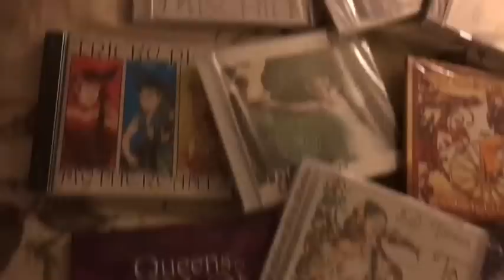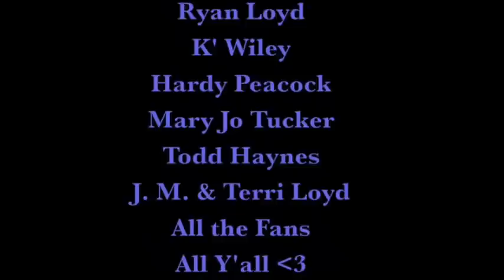S. J. Tucker Official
My name is S. J. Tucker, and I’ve been touring, performing, recording, and releasing original music full time for twelve years.

So many albums…

I would like to introduce my very new touring rig.  His name is Shadowfax. 😍 Car shopping & research can be draining and scary, even when it hasn’t been over a decade since you last bought a car.

So many buttons…

...but we managed it, and within plenty of time to prepare for my summer touring activity. It’s still sinking in how cool this is.

So shiny!  So chrome!

My previous touring vehicle, Golde, who’s been extremely dependable and otherwise awesome, enters her new, low pressure position as home-based work truck at 388k miles.
Shadowfax became my new touring rig a few weeks ago.  I’ve had two successful runs with him now- one to New York state and back with the band, and one out to the Northwest.

The only way to truly reduce my carbon footprint would be to stop touring entirely. But I’m not doing that, not yet, for all sorts of reasons, most of them good. So, my bandmates and I are on the road in safety & style this summer, with cargo space *and* comfort, thanks in no small part to the steady support of fans & friends the world over. ✨🚘✨🎶✨💙✨

Shortly after Shadowfax came home with me, I asked my Instagram followers this question:  If I were to announce a "traveling songs" fundraiser for Shadowfax, with new and unreleased music as incentives, would you all be interested and able to take part?

A whole bunch of you left supportive comments and said yes; thank you.  Here’s what’s happening.

It’s just you, and me, and Paypal, but mostly just you and me.
I’m offering up the new songs I wrote between February 2015 and February 2016, as part of a song-a-week challenge.  All of them are new and all but two are currently unreleased.  There are 52 songs all together, all at least two minutes long, most of them quite a bit longer than two minutes.  Everything from a steampunk murder ballad to a lullaby for my best friend’s cat.  Every genre from fun and folky to full-blown electronica.

Normally, I wouldn’t release my rough recordings and studio demos, but this is a special situation.
See, I have all this new music- quite a bit more than I’ve ever had before after a single year of songwriting, and I know that you, music fans, like to help out when you can.

So this whole situation gives me an opportunity to share new music with you a lot sooner than I normally would.
And that’s pretty cool.

Welcome to Traveling Songs.

For $11, you’ll get eleven of my favorites of these new song-a-week tunes.
For $22, you’ll get twenty-two of my favorites, hand-chosen by me.
For $42, you’ll get the whole circus.  52 new songs.  Even the ones I don’t particularly like.  And including the original, unreleased versions of “Snow Moon” and “The Feast of Krampus”.
They’re all works in progress.  Some of them are iPhone recordings that I cleaned up in my mixing software just a little bit.  But I’m proud to be able to share them with you.

Once your Paypal payment is received, you’ll get a download code and a link to take it to, from me.   Sometimes it will take me a little while to get your code to you (I have to email them out one at a time because each download code is unique), but so far I've been able to get every order taken care of in less than a day.

You’ll then take that download code over to the magic link, paste it in, and get new music.
Simple.

I can’t promise that I’ll ever release all 52 of these songs, so it’s possible that you’ll end up with something really exclusive, here.
And you’ll be keeping me on the road, which will allow me to keep bringing even more music to you, both up close and in the recording studio.
You’ll be helping me do what I do.  You be helping me to keep singing, traveling, writing, performing, and helping others.
If you wanna get in on this, just go to my website, sjtucker.com.  I’ve got everything posted there for you.

Thanks for listening.  Thanks for believing.  Thanks for being part of the magic.